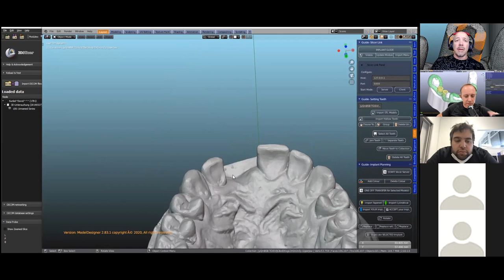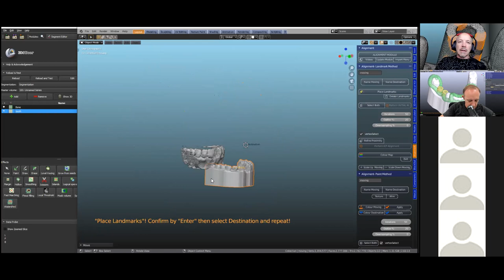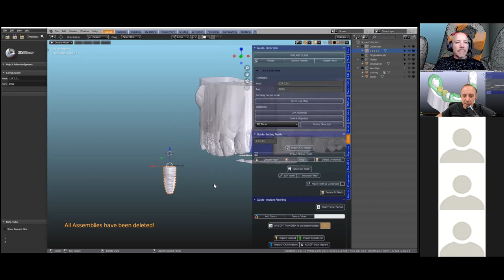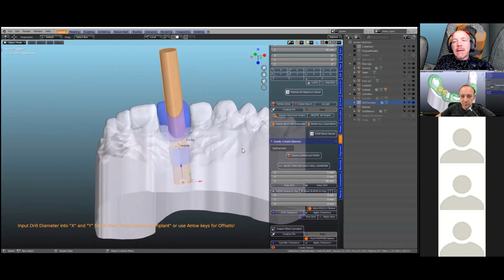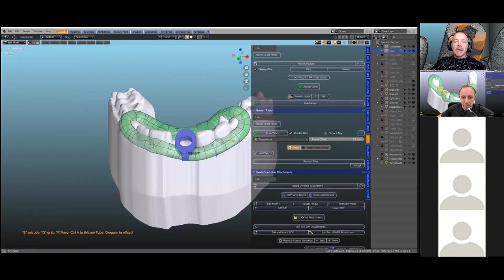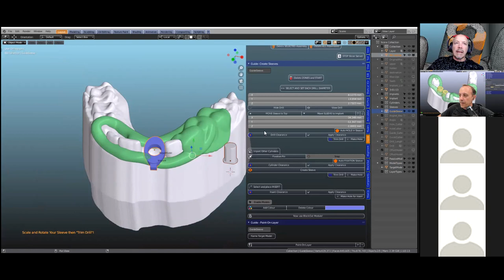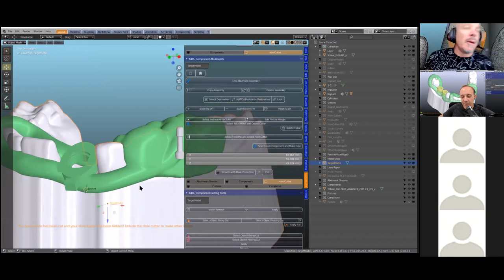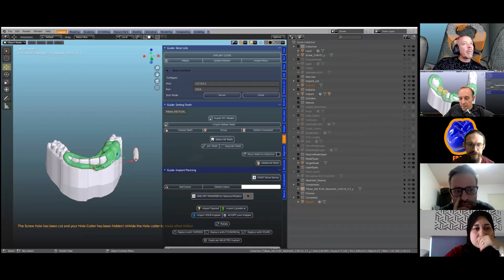B4D ZOOM Implant Guide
The making of an implant guide from start to finish. This includes the making of a crown on top of the implant.